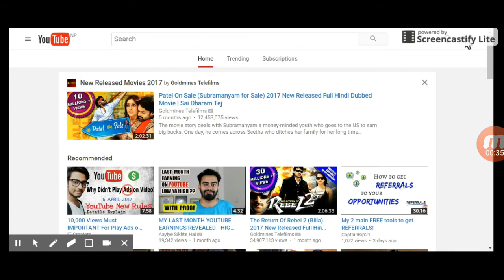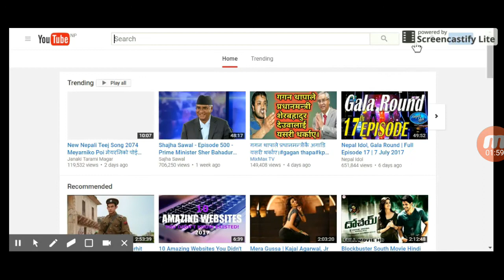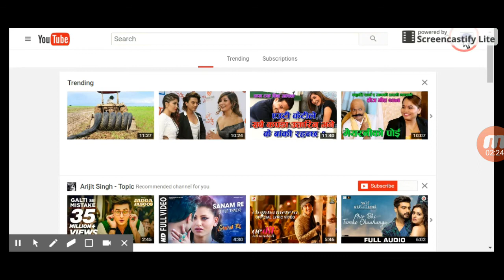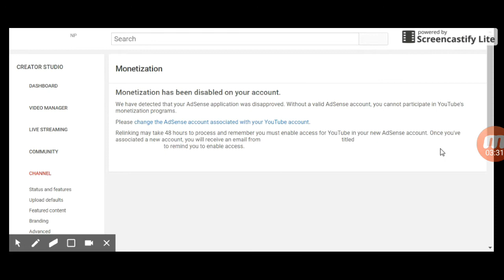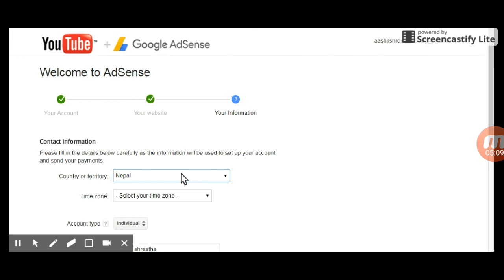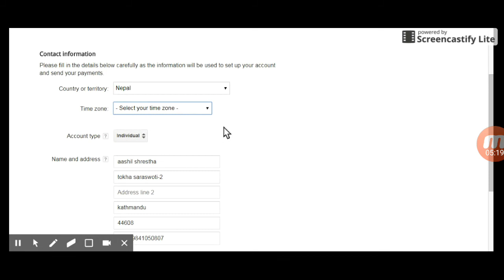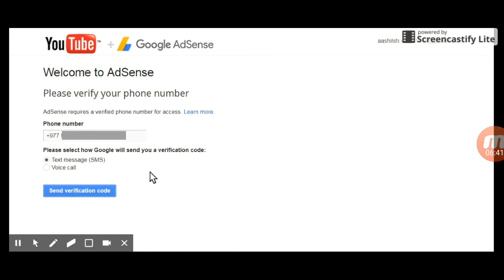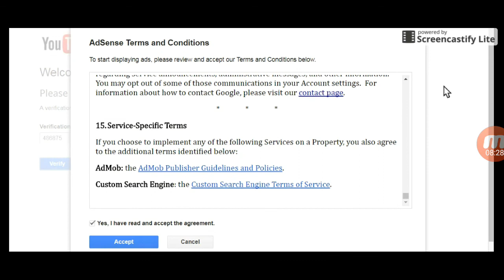How to change Adsense Account on Youtube| change adsense account to another email| latest video 2017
Hello friend today i m going to show to how to change adsense account on youtube or another email.
This video helps you to change adsense account in other gmail account.
First of all u need to create new gmail account, login your youtube channel with new gmail account and go to creator studio and then click on channel then enable your monetization.
Add your old gmail account into your new gmail account youtube  and login your youtube channel. And follow the instruction.